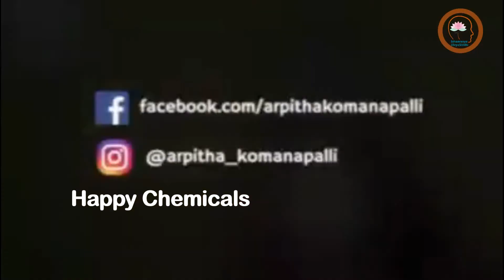Happy Chemicals .. Dr. Arpitha Komanapalli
This Video is created and updated purely with the intention of educating people. The pictures/video clips are taken from internet sources  tagged as free downloads. Our sincere gratitude to all these sources of images/ pictures/videos. In case, anyone wants us to write down the credit for these sources, kindly write to us an email addressed to with the subject line having a word "CREDIT ATTENTION" along with the supporting details. Thank you  so much.